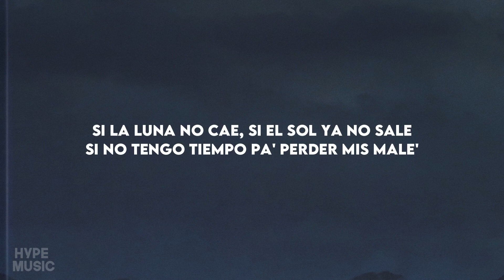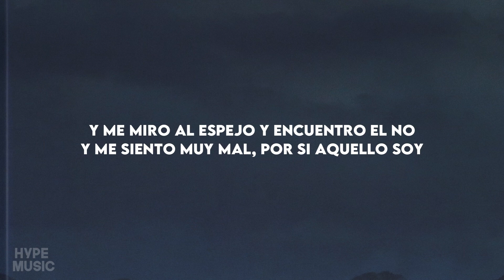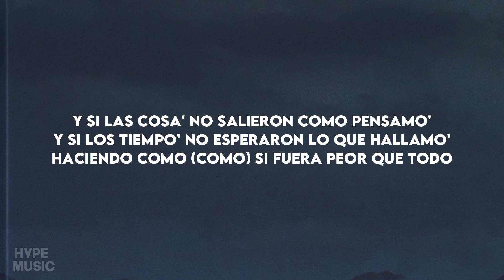Nicki Nicole, Mon Laferte - Pensamos (Letra/Lyrics)